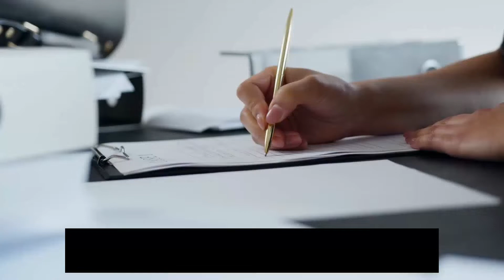정호연 데뷔작 오징어 게임으로 할리우드 진출 미국 3대 기획사 계약